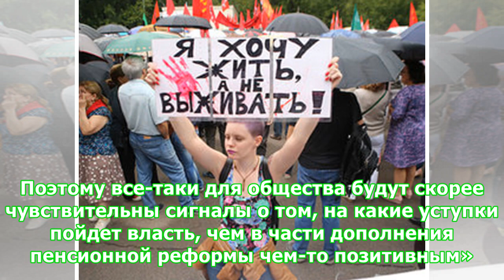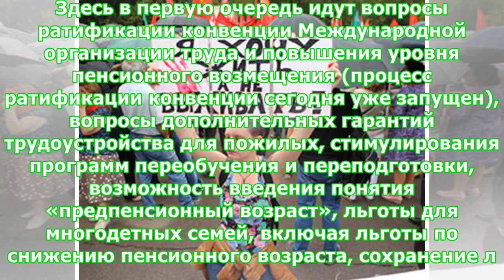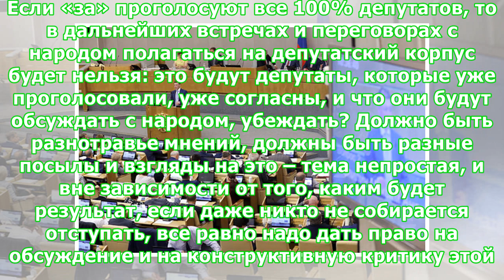Как пенсионная реформа может измениться под давлением общества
Не очень понятна глубина травмы, которая была нанесена общественному мнению Антон Новодережкин / ТАСС Сегодня Госдума приняла законопроект о повышении пенсионного возраста в первом чтении. Его поддержала только фракция «Единая Россия». Парламентская оппозиция с реформой не согласилась. Михаил Виноградов, президент фонда «Петербургская политика: «Масштабных неожиданностей в том, как проходило голосование, нет - только позиция Сергея Железняка, который не пришел на заседание, и Натальи Поклонской,...